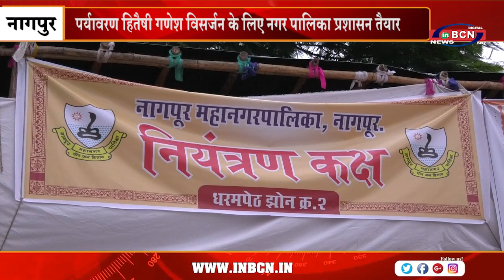पर्यावरण हितैषी गणेश विसर्जन के लिए नगर पालिका प्रशासन तैयार | INBCN NEWS